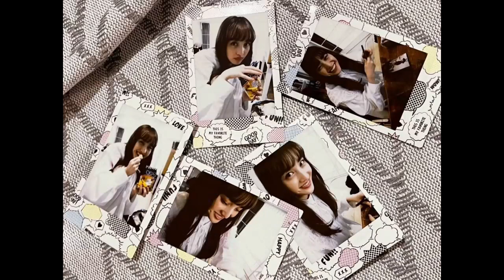Momota Kanako - Imagination Instrumental